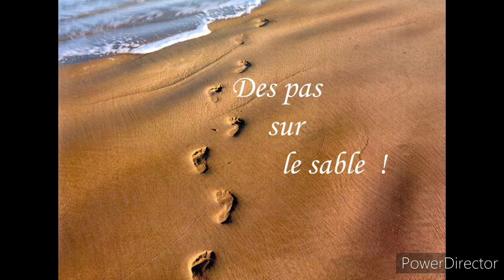J'y vais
Titre " J'y vais " Duo Florent PAGNY - Patrick FIORI